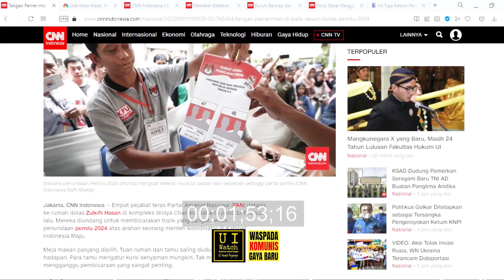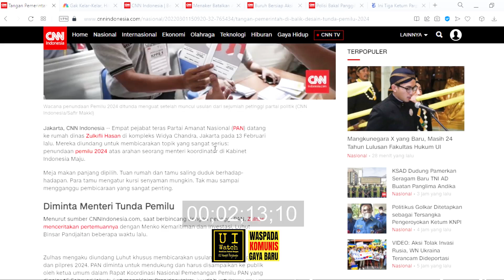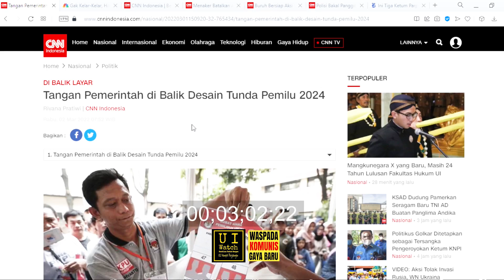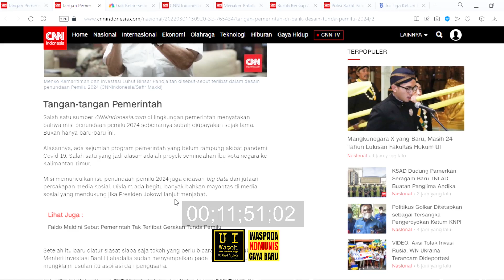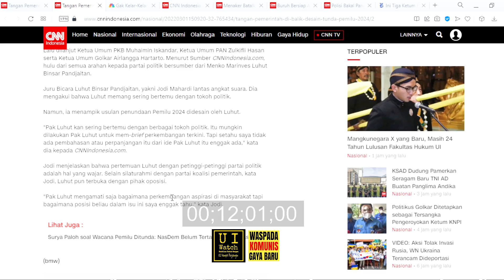USULAN PEMILU 2024 DIUNDUR, UIWatch: NEGARA INI MILIK RAKYAT INDONESIA BUKAN SEGELINTIR ORANG!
Dialog UIWatch, Effendy Zarkasih - Joko Sumpeno (Duo Pengamat Kebijakan Publik) dan Odih Juanda (Aktivis Buruh Jawa Barat). Pemilu2024.

Lembaga Penelitian, Pendidikan dan Penerangan Ekonomi dan Sosial (LP3ES) menyebut ada tiga ketua umum partai politik (parpol) yang menginginkan Pemilu Serentak 2024 diundur. Direktur Pusat Studi Media dan Demokrasi LP3ES, Wijayanto mengemukakan ketiga ketua umum itu adalah Ketua Umum Partai Kebangkitan Bangsa (PKB) Abdul Muhaimin Iskandar; Ketua Umum P

Partai Golkar Airlangga Hartanto dan Ketua Umum Partai Amanat Nasional Zulkifli Hasan. Menurutnya, usulan Pemilu Serentak 2024 diundur itu merupakan usulan yang serius karena pihak yang memberi pernyataan merupakan tokoh yang memiliki banyak kader atau pengikut.

"Dulu kan yang menggagas pemilu diundur itu kan hanya anggota partai, masyarakat sipil dan para lembaga survei, tetapi kali ini serius karena yang mengusulkan Ketua Umum Parpol langsung," tutur Wija dalam diskusi webinar bertema Menunda Pemilu, Membajak Demokrasi di Jakarta, Selasa (1/3/2022).

Ancaman Komunis Gaya Baru (KGB) yang sudah mulai menguasai Indonesia, baik melalui budaya, informasi, dan ekonomi. Terutama kalangan anak muda yang menjadi sasaranya. Masuknya ancaman KGB tidak terlepas dari buah revormasi yang kebablasan, dimana semua orang bisa berpendapat bebas.

Tantangan saat ini lebih berat dari pada zaman sebelumnya. Bagaimana menanamkan pancasila pada generasi muda agar mereka bisa memahami dan menghayati.

Dia juga menyoroti bagaimana kondisi perekonomian di tanah air yang sudah terjual kepada pihak asing melalui KGB. Banyak perusahaan-perusahaan yang sudah dikuasai asing, terutama Cina. Bahkan, beberapa BUMN juga sudah disusupi oleh asing.